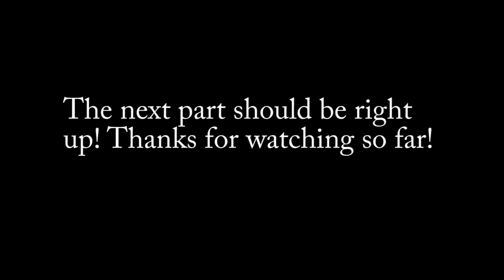2nd Season Dragon Age: Inquisition with Commentary [Part 15]: Envy's Desire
WOOHOOHOO THIS IS GREAT KEEP IT COMING GAME.